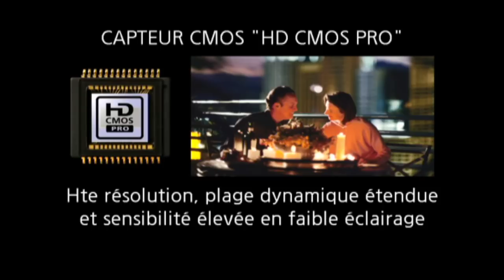La restauration avec dignité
Prédication du Pasteur Robert Baxter (27/05/2018)